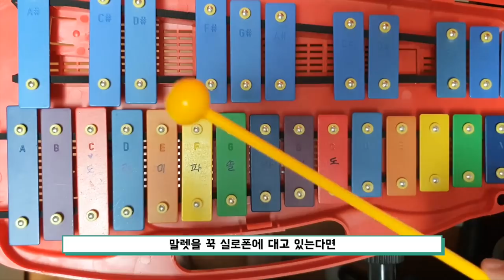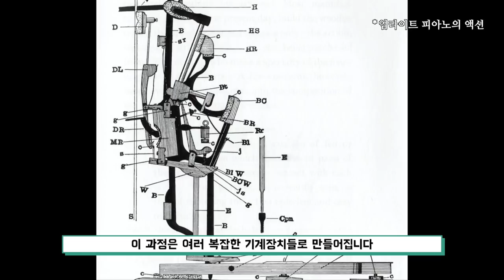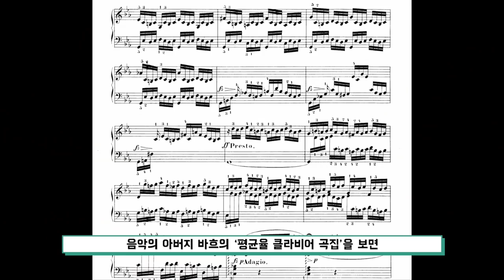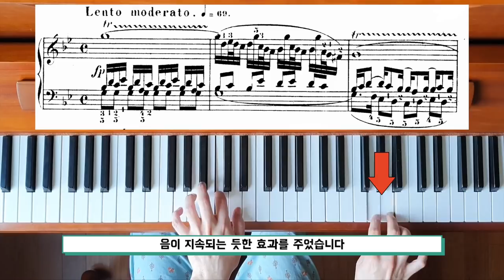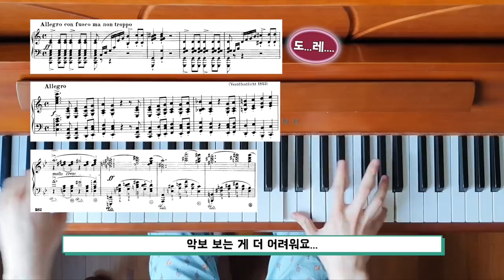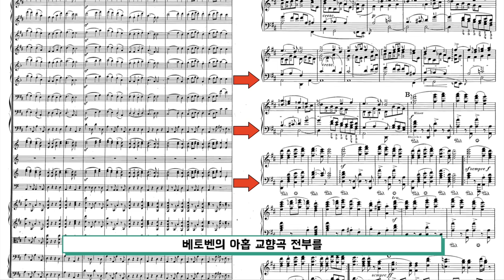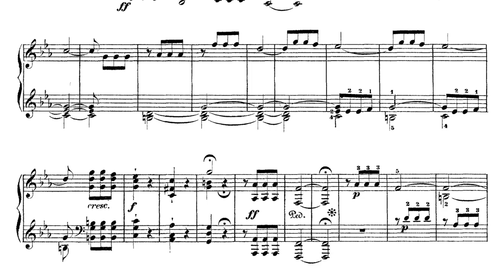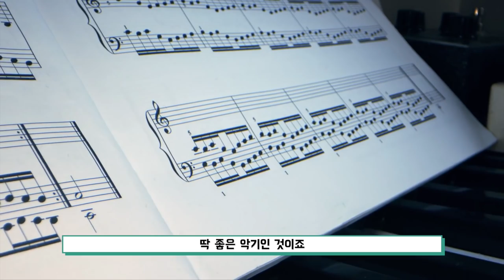피아노의 모든 것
이번 영상은 '피아노의 모든 것' 입니다.

음원 출처
Moritz Moszkowski ‒ Piano Concerto in E major, Op 59
Neal O'Doan

Bach - The Well Tempered Clavier, Book I, BWV 846-869 - Prelude No.1
Martha Goldstein

PFPF